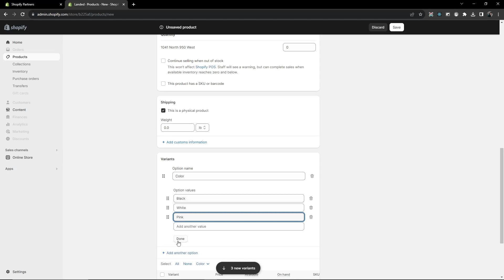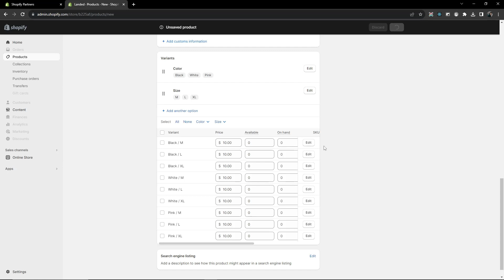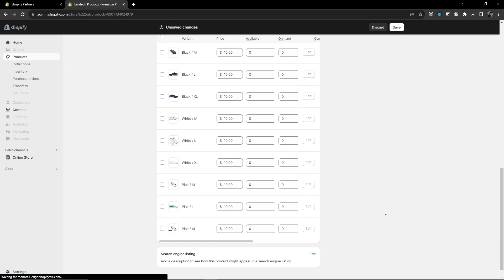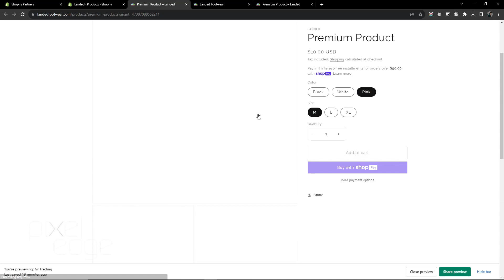Show all variant related images only | Shopify Dawn theme Customization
In Shopify, we can assign images to your product variants to showcase the visual differences between each variant. However, Shopify typically allows just one image per variant.

By customizing the Shopify Dawn theme users will able to see all images related to the variant.
How to show selected variant images in dawn theme,
How to show only selected variant images,
Show variant images,
Dawn theme shopify preview,
Dawn theme shopify demo,
How to show only selected variant images - dawn theme

You can connect us using any of the below methods to discuss the details and get started. We're here to assist you with your requirements.